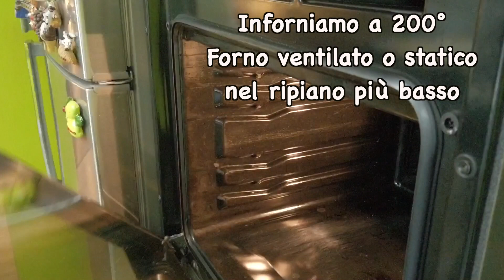POLLO E VERDURE AL FORNO ricetta VELOCE LEGGERA e SANA 🍗🫑🥔🌶🧅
Quante volte capita che non sappiamo cosa preparare per pranzo o per cena!
Pensiamo di fare qualcosa di leggero e gustoso che soddisfi tutta la famiglia e che soprattutto appaghi occhi e gusto!
Eccovi un idea che è tutto questo, il Pollo e Verdure al Forno! Bello, colorato e appagante!
Facilissimo da preparare e molto buono da mangiare in più è sano cosa vogliamo di più?

INGREDIENTI:
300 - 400 g Petto di Pollo
2 Peperoni
3 Patate
2 Cipolle
Mollica di pane
Olio extravergine d’oliva
Sale, Origano

🇬🇧 INGREDIENTS:
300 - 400 g Chicken Breast
2 peppers
3 Potatoes
2 Onions
breadcrumbs
Extra virgin olive oil
Salt, Oregano

🇫🇷 INGRÉDIENTS:
300 à 400 g de poitrine de poulet
2 poivrons
3 pommes de terre
2 oignons
chapelure
Huile d'olive extra vierge
Sel, origan

🇩🇪 ZUTATEN:
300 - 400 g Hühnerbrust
2 Paprika
3 Kartoffeln
2 Zwiebeln
Semmelbrösel
Natives Olivenöl extra
Salz, Oregano

🇪🇸 INGREDIENTES:
300-400 g de pechuga de pollo
2 pimientos
3 patatas
2 cebollas
Sal, orégano

🇵🇹 INGREDIENTES:
300-400 g de peito de frango
2 pimentas
3 batatas
2 cebolas
Migalhas de pão
Azeite de oliva extra virgem
Sal, orégano

🇷🇺 ИНГРЕДИЕНТЫ:
300-400 г куриной грудки
2 перца
3 картофелины
2 луковицы
Панировочные сухари
Оливковое масло первого отжима
Соль, орегано

🇬🇷 ΣΥΣΤΑΤΙΚΑ:
300-400 g στήθους κοτόπουλου
2 πιπεριές
3 πατάτες
2 κρεμμύδια
Τριμμένη φρυγανιά
Εξτρα παρθένο ελαιόλαδο
Αλάτι, ρίγανη

🇹🇷 BİLEŞENLER:
300-400 gr tavuk göğsü
2 biber
3 patates
2 soğan
Galeta unu
Sızma zeytinyağı
Tuz, kekik

🇵🇱 SKŁADNIKI:
300-400 g piersi z kurczaka
2 papryki
3 ziemniaki
2 cebule
Bułka tarta
Oliwa z oliwek z pierwszego tłoczenia
Sól, tymianek

مكونات:
300-400 جرام من صدور الدجاج
2 حبة فلفل
3 بطاطس
2 بصل
فتات الخبز
زيت الزيتون البكر الممتاز
ملح ، زعتر